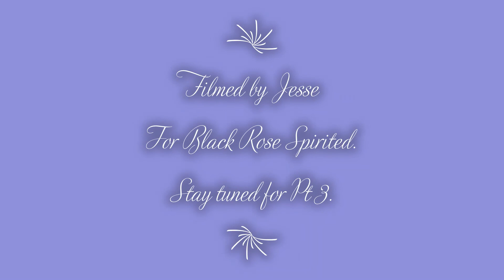Lal Lal Blast Furnace Pt 2 spirit box session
Spirit box session @ the Blast Furnace, Lal Lal Vic, Au.
The app used was designed by Scottish Paranormal. It has no english words in it's word bank. So any english words heard could be considered for possible spirit manipulation to try and communicate to us. Let us know what you hear in comments.